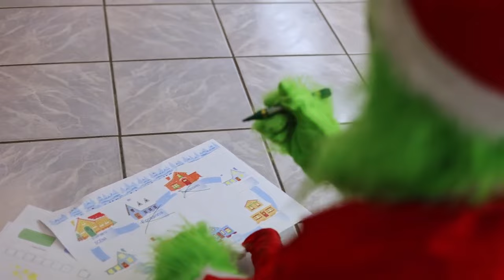Mikołaj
Święta są zagrożone! Koniecznie obejrzyjcie filmik i dowiedzcie się jak możecie pomóc Świętemu Mikołajowi! 🎅 A to wszystko we współpracy (jak zwykle owocnej i miłej) z Muzeum Regionalne w Bobolicach 🥰